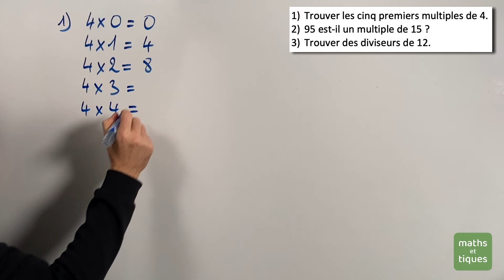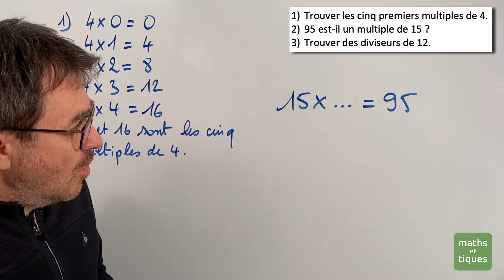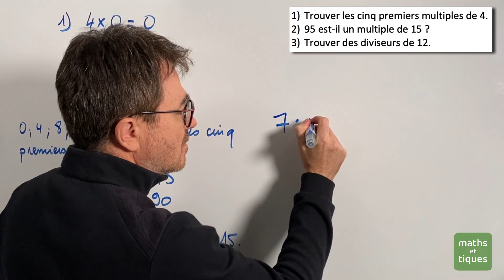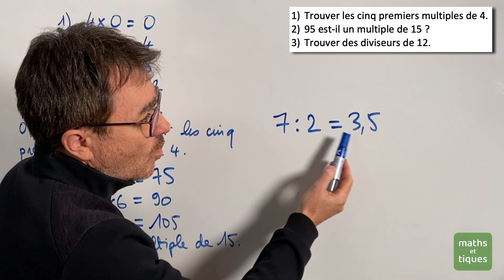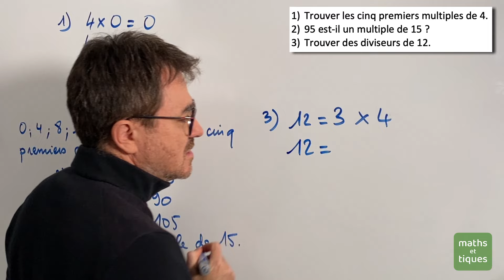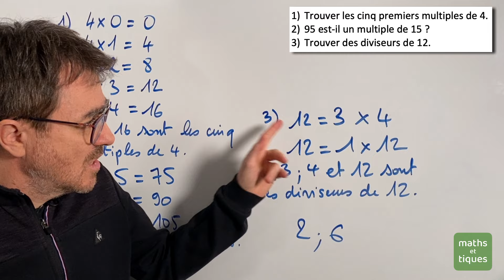Déterminer un multiple ou un diviseur - Sixième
Dans cette vidéo, tu pourras apprendre à déterminer un multiple ou un diviseur. 👍